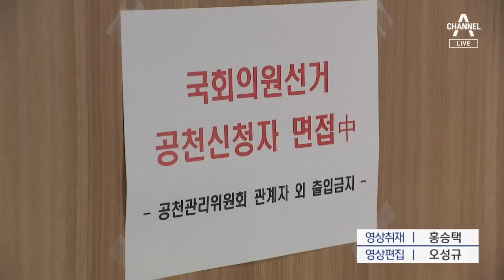면접 본 ‘한동훈 사람들’…험지 출사표 | 뉴스A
면접 본 ‘한동훈 사람들’…험지 출사표

오늘 면접장에는 한동훈 비대위원장의 사람들로 분류되는 후보들도 참석했습니다. '한동훈 비대위' 출신, 그리고 한 위원장의 영입인재들 주로 여권에서 험지로 분류되는 곳에 출사표를 던졌습니다. 최수연 기자입니다.

〈평일〉
08시 00분 라디오쇼 정치시그널 (유튜브 라이브)
08시 50분 김진의 돌직구 쇼
10시 20분 김진의 더라방 (유튜브 라이브)
12시 00분 뉴스A 라이브
15시 50분 강력한 4팀
17시 20분 뉴스TOP10
19시 00분 뉴스A

〈주말〉
12시 00분 토요랭킹쇼·뉴스A 라이브
17시 40분 뉴스TOP10
19시 00분 뉴스A

〈평일〉
08시 00분 라디오쇼 정치시그널 (유튜브 라이브)
08시 50분 김진의 돌직구 쇼
10시 20분 김진의 더라방 (유튜브 라이브)
12시 00분 뉴스A 라이브
15시 50분 강력한 4팀
17시 20분 뉴스TOP10
19시 00분 뉴스A

〈주말〉
12시 00분 토요랭킹쇼·뉴스A 라이브
17시 40분 뉴스TOP10
19시 00분 뉴스A